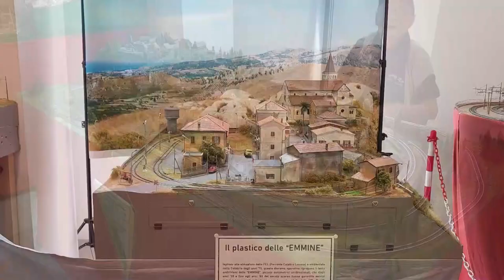Servizio di Video Novara sulla 2a Mostra di Modellismo Ferroviario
Servizio di @videonovaratv sulla 2a Mostra di Modellismo Ferroviario al castello di Novara andato in onda durante il TG serale del 22 settembre 2023